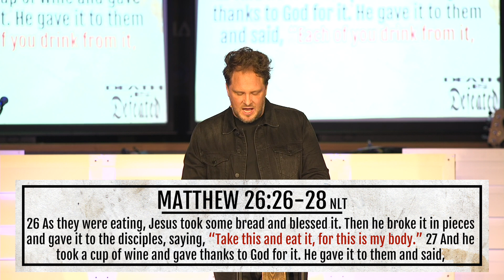Death Is Defeated // Week 1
It's Easter month at The Way Church! We start with remembrance of the things Jesus has done in our lives.